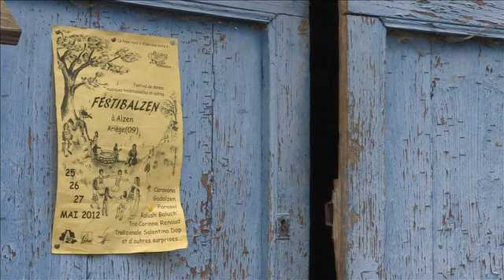Una tarda a Festibalzen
This video is about Festibalzen 2012